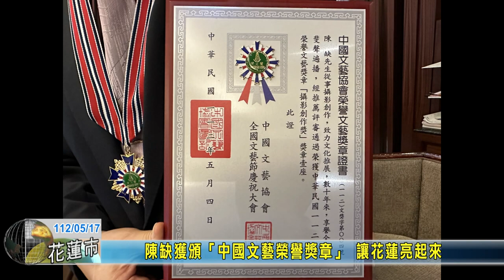20230517 07 陳缺獲頒中國文藝榮譽獎章 讓花蓮亮起來